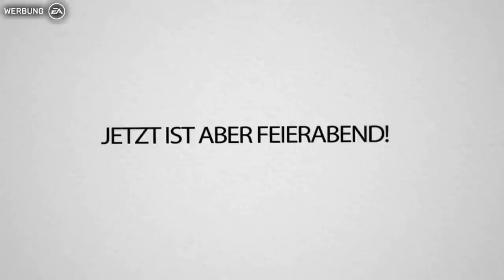APEX Season 7: AVIVE & iCrimax Schulden mir 2,000€ !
Starte deinen Höhenflug in Apex Legends Saison 7 auf der schwebenden Stadt Olympus
Erkunde eine völlig neue Welt. Auf Olympus ist der Einsatz höher und jeder Sturz noch tödlicher.
Die neue Legende, Horizon, weiß um den Ernst der Lage und hilft den anderen Legenden auf die
Sprünge – ob sie wollen oder nicht. Drehe auf Olympus außerdem eine Runde mit den
schwebenden Tridents, hol dir den neuesten Battle Pass, klettere an die Spitze der Rangliste und
baue mit Clubs deine eigene Community auf. Bringe dein Spiel voran, wenn Saison 7 am 5.
November erscheint.
Apex Legends™ ist ein Free-to-Play-Battle-Royale-Spiel, bei dem legendäre Charaktere am Rande
des Grenzlands um Ruhm und Reichtum kämpfen. Jetzt kostenlos auf Xbox One, PS4 sowie
Steam und Origin für PC spielen.